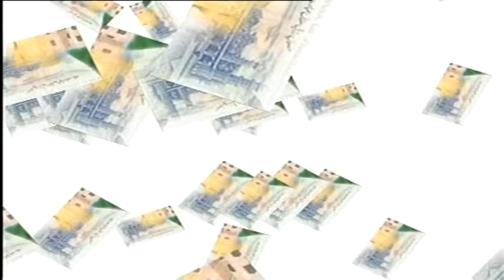1/3- Islam Aur Banking seminar By Tanzeem-e-Islami